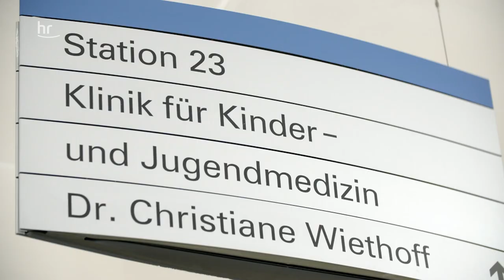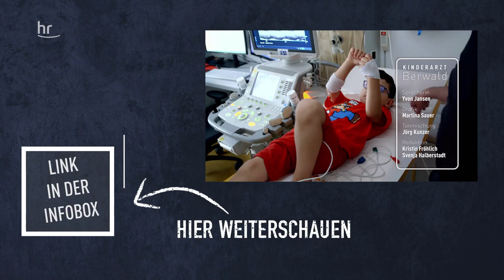Berwalds Team unter Stress | Folge 5 | Kinderarzt Berwald (S01/E05)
Mit hohem Fieber, fast schwarzem Urin und einem geschwollenen Gesicht wird der kleine Enes als Notfall in die Klinik für Kinder- und Jugendmedizin am GPR in Rüsselsheim eingeliefert. Alle Folgen gibt es hier in der ARD-Mediathek Die Ärzte vermuten zunächst eine allergische Reaktion, doch dann finden sie Blut und Eiweiß im Urin und Flüssigkeit in Enes Bauchraum und Lungenspalt. Kinderarzt Mario Berwald und sein Team müssen schnell handeln, denn der Sechsjährige kann nur schwer atmen, ist sehr schwach und die Nieren könnten zusätzlich versagen.

Baby Liyana hat gerade ihre Neugeborenen-Gelbsucht überstanden und soll eigentlich aus der Klinik entlassen werden. Doch bei einer Routineuntersuchung hören die Ärzte plötzlich auffällige Herzgeräusche. Per Ultraschall wird die Klinikchefin Dr. Christiane Wiethoff das Herz des kleinen Mädchens untersuchen, denn als Kinderkardiologin ist sie die Expertin auf diesem Gebiet.